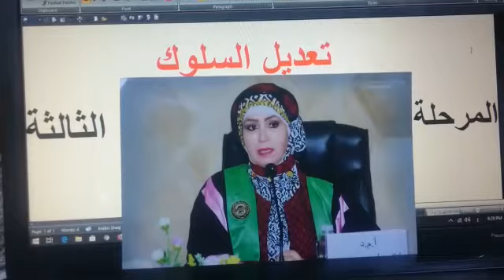تعديل السلوك المرحلة الثالثة ا م د ابتسام سعدون محمد